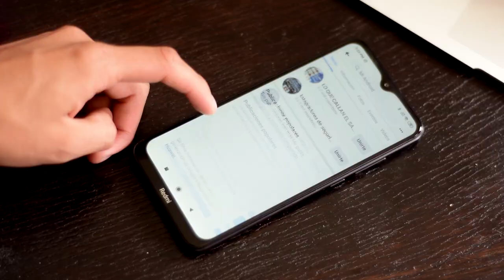5 razones para comprar el XIaomi Redmi 8A